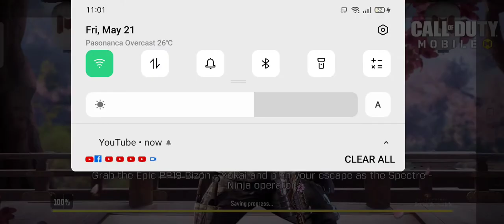CALL OF DUTY|| 3 WINS AND 1 LOSE MrBonBon vlog